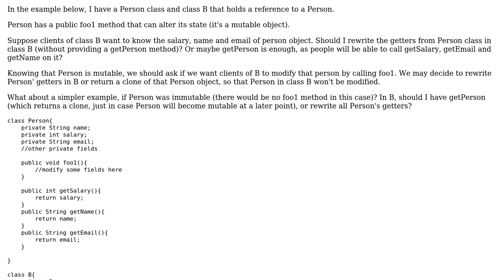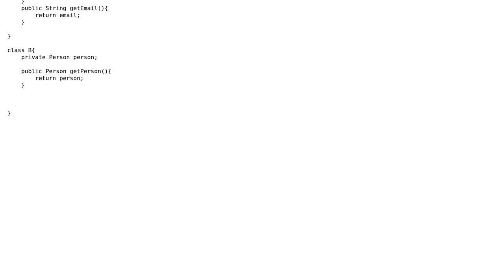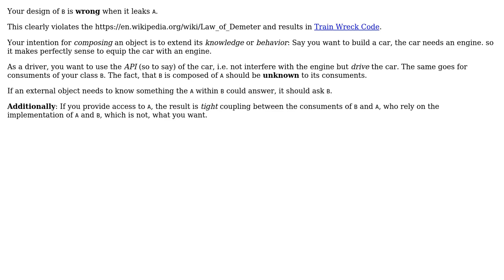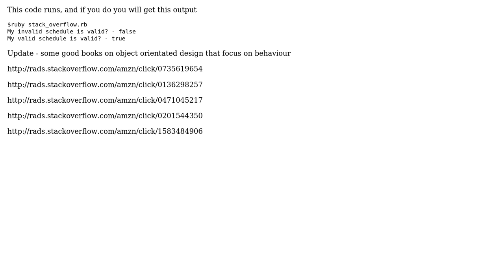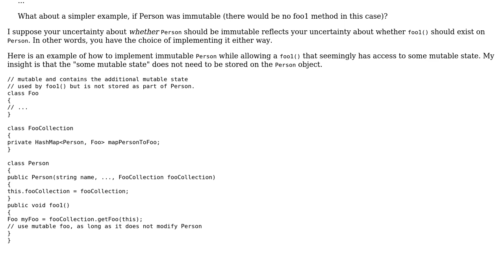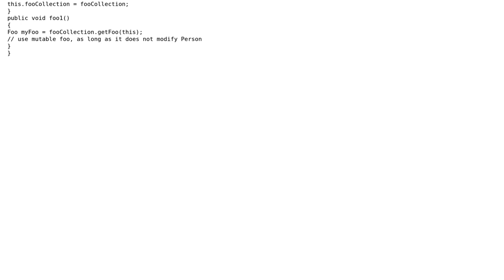Software Engineering: Mutability and getters (6 Solutions!!)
Software Engineering: Mutability and getters

With thanks & praise to God, and with thanks to the many people who have made this project possible! | Content (except music & images) licensed under CC BY-SA | Music | Images & others | With thanks to user user4205580 user Thomas Junk user rwong user Michael Borgwardt user gnasher729 user Cormac Mulhall user Brian Agnew and the Stack Exchange Network Trademarks are property of their respective owners. You are responsible for your own actions.